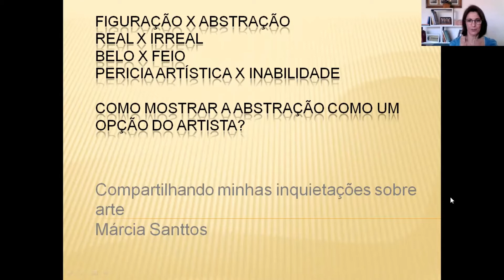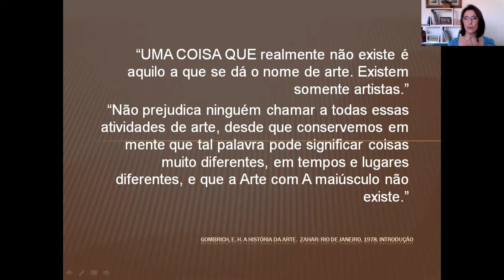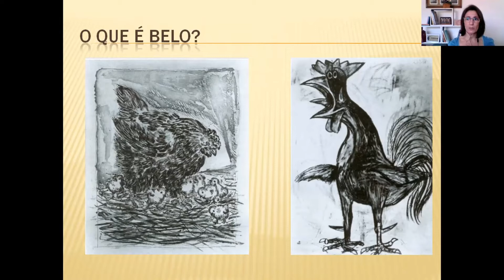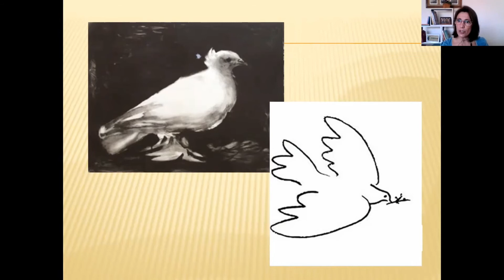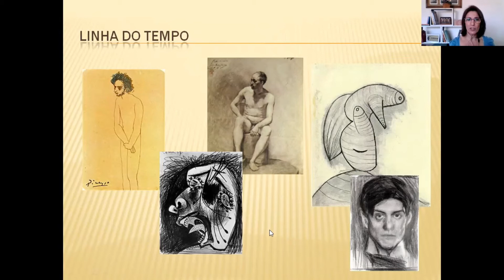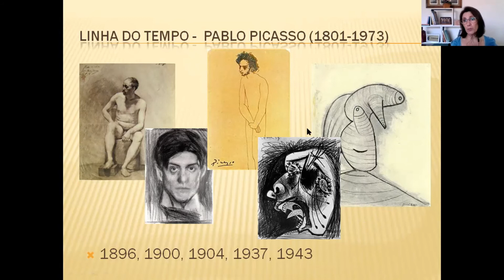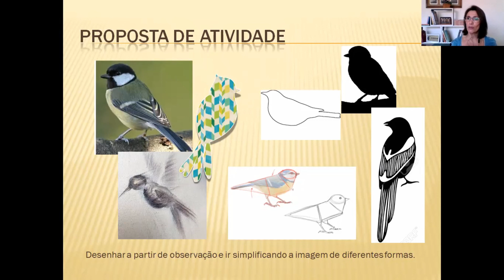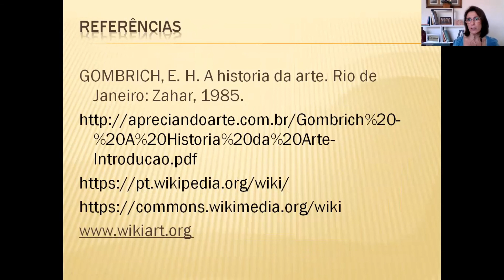Compartilhando minhas inquietações sobre arte e o ensino da arte 14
Como trabalhar a dsicussão sobre belo e feio, realidade e abstração, perícia ou inabilidade do artista? Estas e outras questões, que partem do senso comum, são frequentes em sala de aula, então como o arte educador pode trabalha-las?